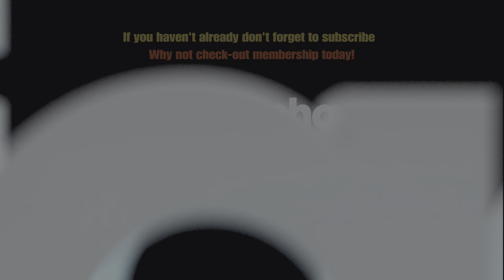WWE 2K23 Reneé Sandström Vs Sara Lumholdt - Normal Rules Match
Match Details
A full on match, Wild Orchid's Renée Sandstrom taking a challenge with Sara Lumholdt of the A Teens.